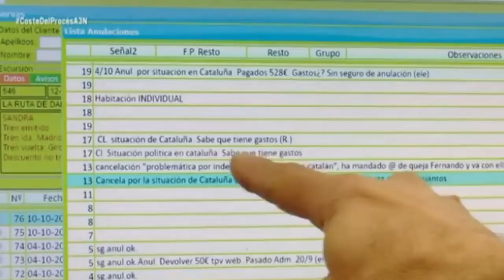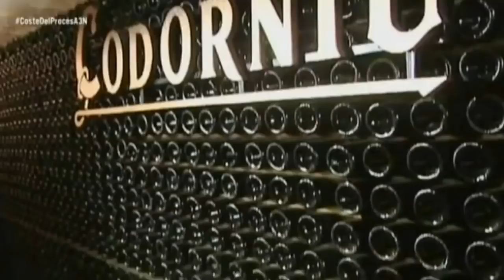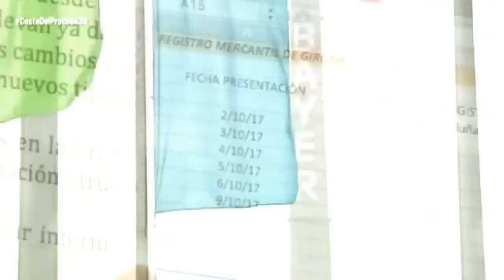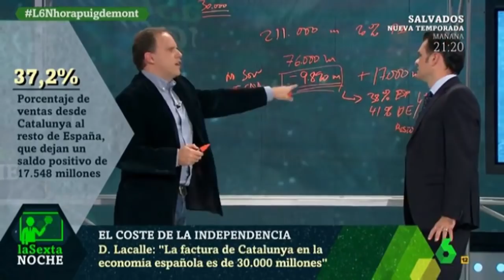Realidad, Promesas y Mentiras de los Independentistas Catalanes El Procés El Proceso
Con graves mentiras respecto a las consecuencias de la separación del resto de España, los separatistas intentaron imponer a la mitad de la población catalana, no independentista, su criterio. A través de una Declaración Unilateral de Independencia, Violando el Estatut y La Constitución, sin importarles las consecuencias para el conjunto de la población. Quien más perdería con la separación sería la propia Cataluña tras salir automáticamente de la Unión Europea y el caos en su sistema de pensiones. Es un suicidio económico para ellos. Pero estas inconveniencias son difíciles de ver en un clima de emociones exaltadas. Este vídeo es un relato de lo sucedido hasta la proclamación de independencia, que la basaron en una aberración ilegal  a la que llamaron referéndum. Desde entonces todo se ha tranquilizado, que es justo cuando el Gobierno Central, a través del Artículo 155 de la Constitución, ha estado mandando en Cataluña y no los separatistas. Cataluña no ha salido de España, ni de la Unión Europea, lo que ha frenado el impacto económico negativo que se estaba iniciando . Además de su situación privilegiada geográficamente, Cataluña tiene vínculos emocionales, culturales, económicos e históricos con el resto de España. Fijarse sólo en lo que nos separa y no, en lo que nos acerca, es a mi modo de ver una limitación penosa. Además, segregarse de un país debería tener una mayoría bastante superior al 50% de la población, por las fracturas y consecuencias que tendría para los que no lo apoyan. Todos tenemos una "tierra  chica" que queremos, muchos con un idioma o dialecto propios, pero todos tenemos también un legado común de historia y de familias. Todos estamos mezclados. En Cataluña muchísima gente es de fuera y muchos de los más independentistas han venido de fuera. Tener un idioma o unas costumbres propias enriquecen, si yo hablo dos, tres, cuatro o cinco idiomas será estupendo, pero no me hace mejor persona que la que sólo habla uno. Todos somos iguales, cada uno con sus circunstancias y "los nacionalismos" creen que "los suyos" son superiores al resto. Eso ha pasado a lo largo de los siglos en las peores barbaridades que podamos recordar, desde los Balcanes al comienzo de la historia de la humanidad.
La Constitución que fue aprobada incluso más mayoritariamente en Cataluña que en el resto de España con un 88% de votos favorables, es la Ley Fundamental de la que emana todo el sistema de Instituciones como la Generalitat de Cataluña, así como las leyes que todos nos hemos otorgado con su aprobación y estamos obligados a cumplir.
Las leyes son las que rigen las democracias... porque también se puede votar para intentar legalizar la ablación o la esclavitud y aunque saliera que sí, no sería reconocido internacionalmente. La autodeterminación sólo se reconoce internacionalmente a las Colonias. Cataluña no es una Colonia, sino una parte de España desde hace más de 500 años
Reproduzco a continuación el artículo 472 del Código Penal Español, donde se relata los posibles delitos cometidos por los políticos independentistas, al declarar unilateralmente la independencia, saltándose las leyes vigentes del Estatut y de la Constitución, así como los reiterados avisos del Tribunal Constitucional de España:
Artículo 472 del Código Penal Español:
Son reos del delito de rebelión los que se alzaren violenta y públicamente para cualquiera de los fines siguientes:
1.º Derogar, suspender o MODIFICAR TOTAL o PARCIALMENTE LA CONSTITUCIÓN.
2.º Destituir o DESPOJAR en TODO o en PARTE de sus PRERROGATIVAS y facultades al Rey o al Regente o miembros de la Regencia, u obligarles a ejecutar un acto contrario a su voluntad.
3.º Impedir la libre celebración de elecciones para cargos públicos.
4.º Disolver las Cortes Generales, el Congreso de los Diputados, el Senado o CUALQUIER ASAMBLEA LEGISLATIVA de una COMUNIDAD AUTÓNOMA, impedir que se reúnan, deliberen o resuelvan, ARRANCARLES ALGUNA RESOLUCIÓN o sustraerles alguna de sus atribuciones o competencias.
5.º DECLARAR la INDEPENDENCIA de UNA PARTE del TERRITORIO NACIONAL.
6.º Sustituir por otro el Gobierno de la Nación o el Consejo de Gobierno de una Comunidad Autónoma, o usar o ejercer por sí o despojar al Gobierno o Consejo de Gobierno de una Comunidad Autónoma, o a cualquiera de sus miembros de sus facultades, o impedirles o coartarles su libre ejercicio, u obligar a cualquiera de ellos a ejecutar actos contrarios a su voluntad.
7.º SUSTRAER CUALQUIER CLASE de FUERZA ARMADA A LA OBEDIENCIA DEL GOBIERNO.
La discrepancia está en saber qué se considera como alzamiento violento. ¿Hacen falta las armas?. ¿La violencia siempre implica el uso de armas?. Vemos en la violencia machista que no siempre es necesario el uso de armas para violentar a las personas y a las sociedades. Este tema es el que tendrá que valorar principalmente el Tribunal Supremo.